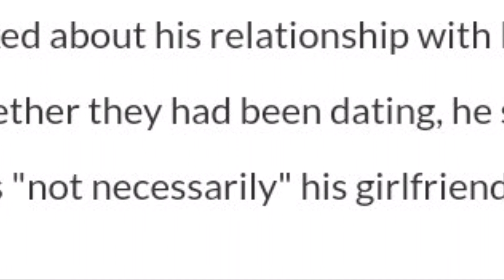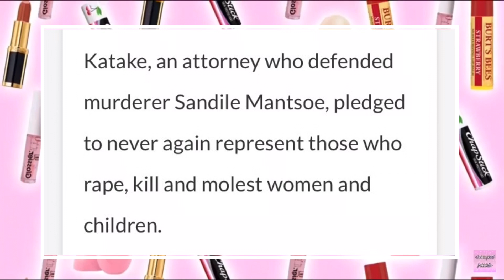The Tshegofasto Pule Case: What We Know So Far | True Crime South Africa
Hey there

This week's video is a case update on what we know so far on the Tshegofatso Pule case.